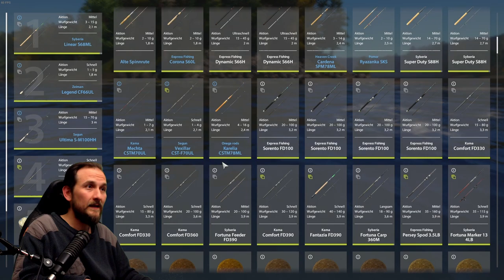Russian Fishing 4 - Tunguska - Buckellachs mal anders